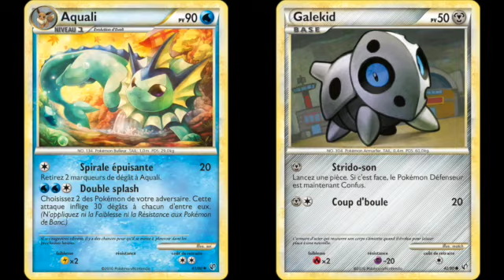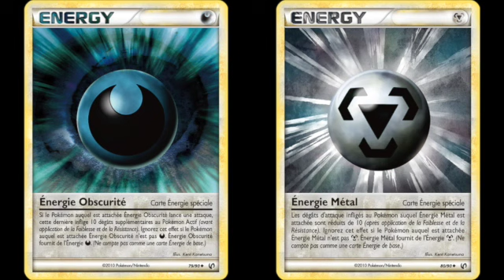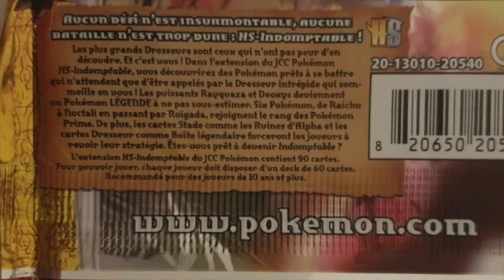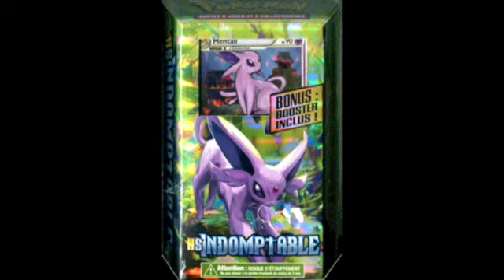HS INDOMPTABLE - toute la série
Salut les Pichus et les Pichas !
Dans une semaine c'est les vacances !!!

En attendant, je vous propose un voyage dans le temps, à la (re) découverte des cartes HS INDOMPTABLE qui est la troisième extension de la série HeartGold & SoulSilver du Jeu de Cartes à Collectionner.
Sa désignation officielle est HGSS03.

Cette extension principale continue d'inclure des cartes Pokémon LÉGENDE et Pokémon Prime.

Aucun défi n'est insurmontable, aucune bataille n'est trop dure : HS-Indomptable !

Les plus grands Dresseurs sont ceux qui n'ont pas peur d'en découdre.
Et c'est vous !

Dans l'extension du JCC Pokémon HS-Indomptable, vous découvrirez des Pokémon prêts à se battre qui n'attendent que d'être appelés par le Dresseur intrépide qui sommeille en vous !

Les puissants Rayquaza et Deoxys deviennent un Pokémon LÉGENDE à ne pas sous-estimer.

Six Pokémon, de Raichu à Noctali en passant par Roigada, rejoignent le rang des Pokémon Prime.

De plus, les cartes Stade comme les Ruines d'Alpha et les cartes Dresseur comme Boîte légendaire forceront les joueurs à revoir leur stratégie.

Êtes-vous prêt à devenir Indomptable ?

N'hésitez pas à aller sur sa chaine, il y a plein de super titres !